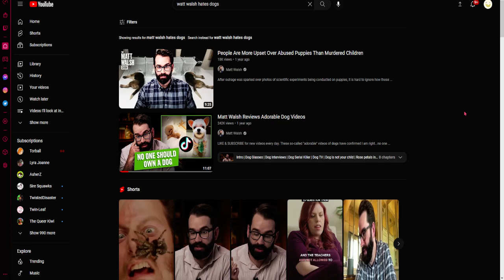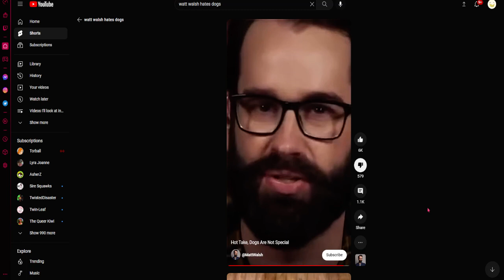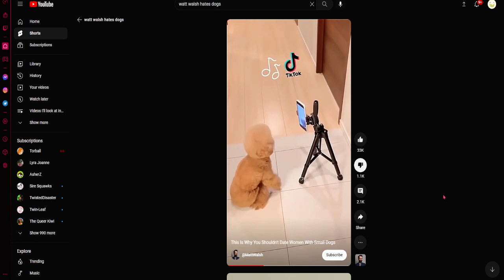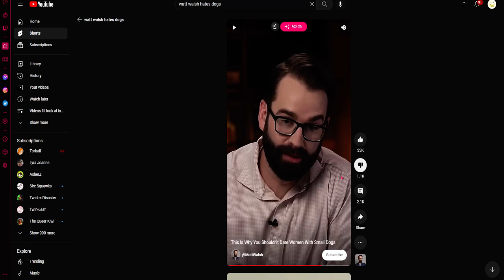2023 01 07 05 15 38 (He litterally has bad takes on dogs lmao)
None of these are mine, just wanna help some folks out.